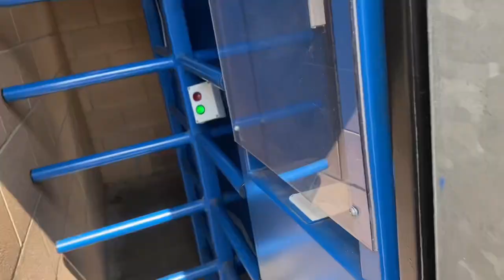HANDBALL DRAMA, FIGHTS AND OZAN NETS AGAINST HIS FORMER CLUB! Hull City 1-0 Watford Matchday Vlog!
Today we travel to the mkm stadium as Hull City took on Watford in the 43rd round of the championship and the second to last home game! All things pointed to a close game but the game was split open following a penalty hit by Ozan Tufan!

Below is the link to my good friend Leo’s Art account, please give him a follow! Hope your well and have a nice rest of your day!